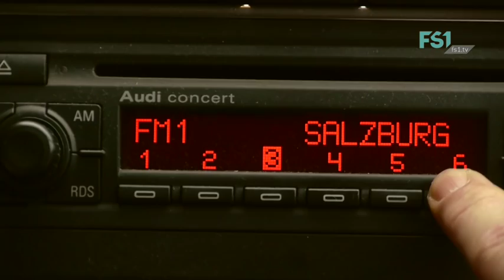FS1 Community TV Salzburg | SPOT - "Die Entführung"